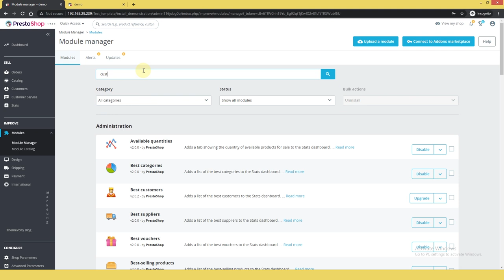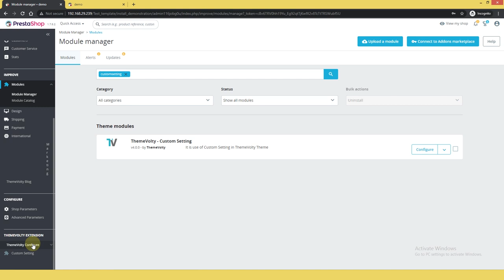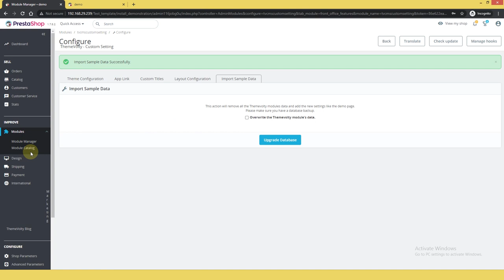How to Install Prestashop Artking Theme Responsive [Prestashop 1.7 and 8 Template] Themevolty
Why Artking Popular in Art Store?
World First Fastest Load Time Prestashop 1.7 Theme.
A+ Rapid Performance.

My Wishlist
Compare Product
Advanced Blog
Font Changes.